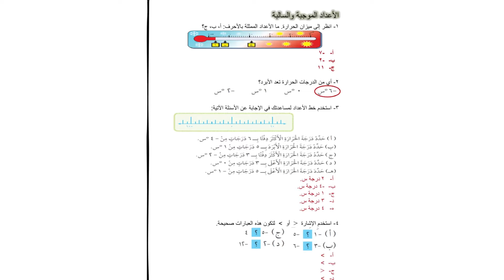الاعداد الموجبة و السالبة و الاعداد الفردية و الزوجية و جمع و طرح الاعداد القريبة من مضاعفات العشرة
نزل التطبيق في هاتفك